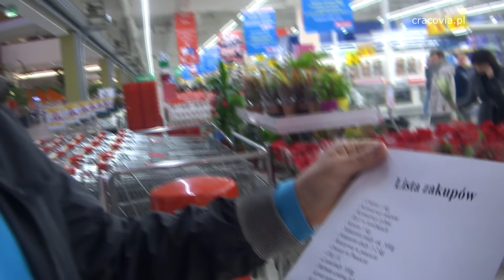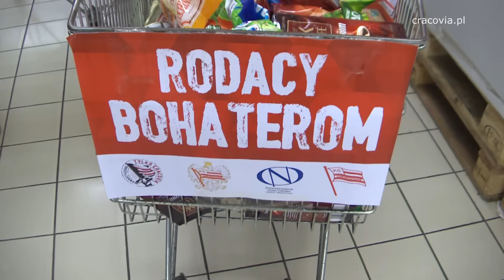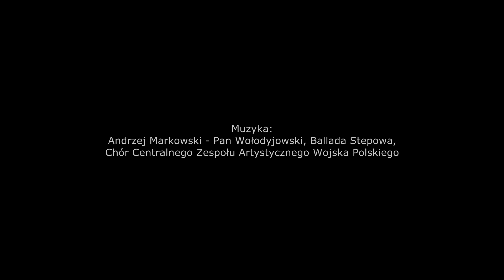Cracovia w akcji Rodacy Bohaterom!